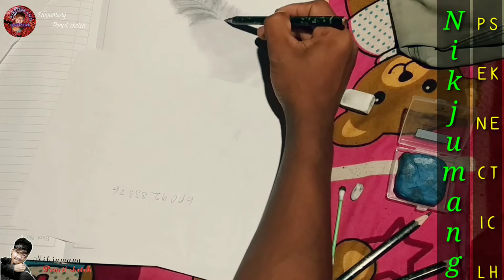Meo meo reality pencil sketch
Bianyo pencil, graphic pencil 2b, hb, 6b, 8b etc.
Maiba gualani rang dongode skie aganne onatgiparang dongode Agantalatde onataibo.
                                MITELA